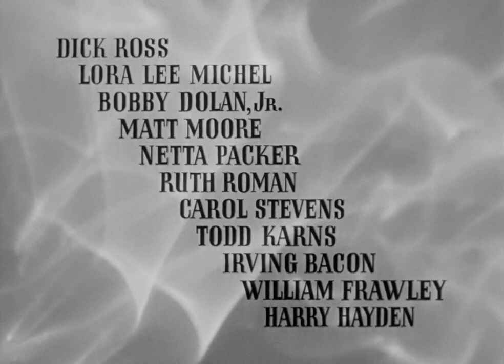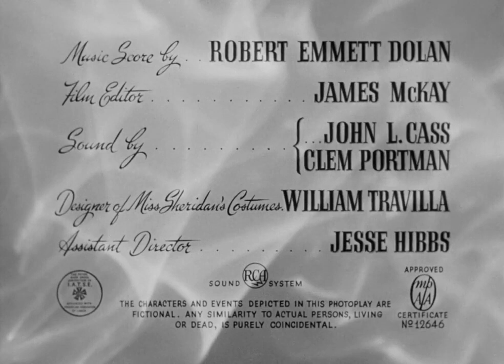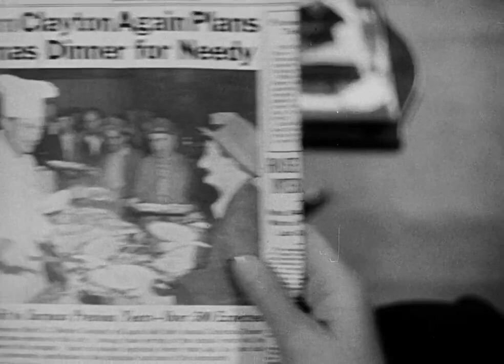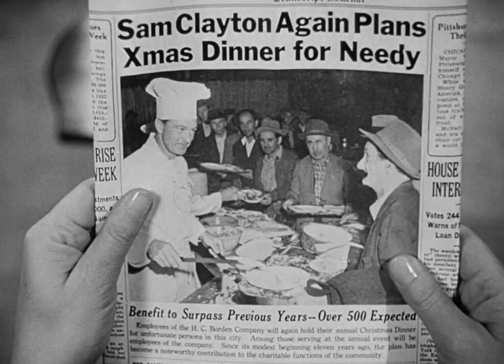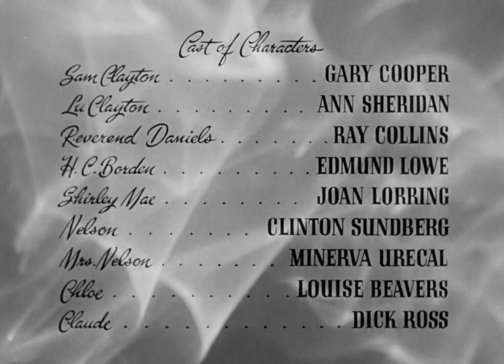Film complet 1948 VO Ce Bon Vieux Sam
Sam Clayton a bon cœur et aime aider les personnes dans le besoin. En fait, il aime tellement les aider qu'il se retrouve souvent fauché et incapable d'aider sa propre famille à acheter les choses dont ils ont besoin, comme une maison.